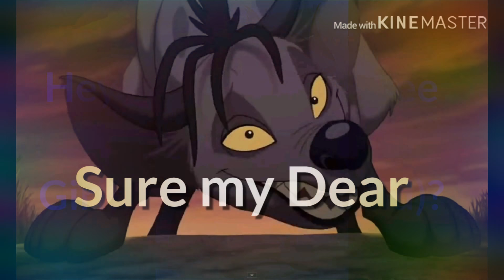Shenzi Gets to See Janjas girlfriend{Part1}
Hahaha
This is all fake ship
This was kitty’s idea 😅😅